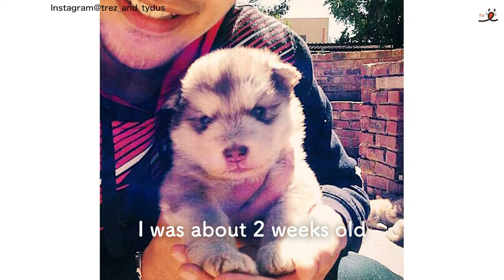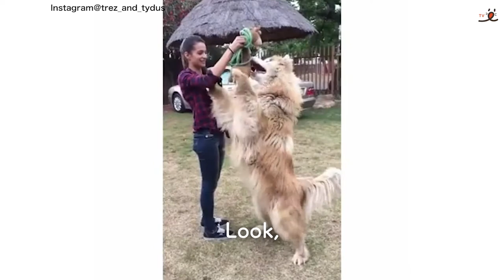Tiny Malamute Turned Into A Sweet Big Boy｜PECO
Tydus lives in South Africa, and he is an Alaskan Malamute.
He was welcomed to his human family when he was 8 weeks old.
He has grown up so quickly, and he became almost the same height as his mom at 9 months!
We've introduced Alaskan Malamutes before, and they grow bigger than huskies. They become the adult size at age 1, and many of them weight more than 66lbs.
Tydus grew up physically yet he remains as sweet as his babyhood.

This is the official channel of PECO, one of Japan's largest pet media with 20 million users!
*All the videos posted here have been made with the permission of the owners.